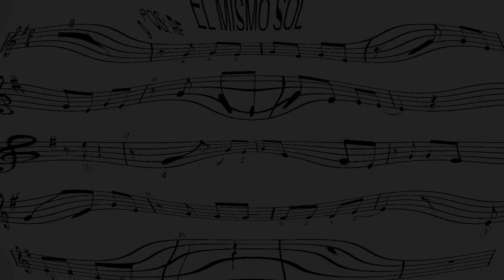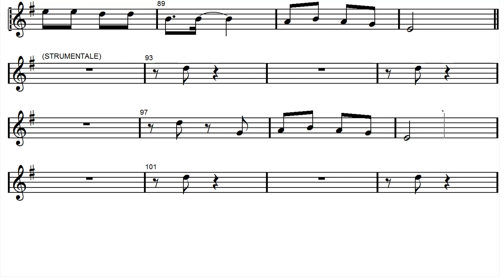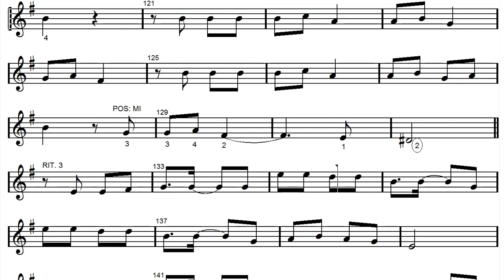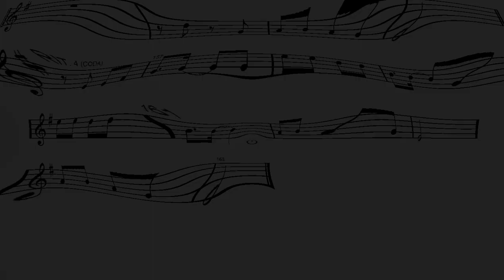EL MISMO SOL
Base e spartito per la scuola media con diteggiatura per tastiera - Istituto Pavoni di Tradate (VA)